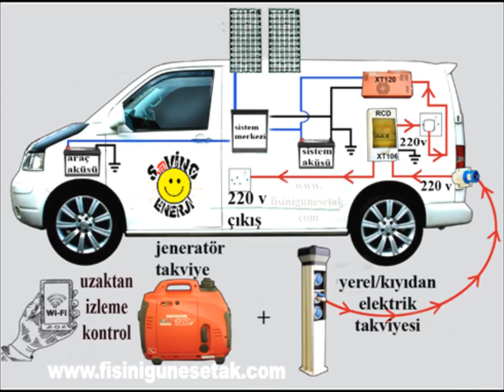KARAVAN GÜNEŞ ENERJİ TANITIM , SAVİNG GÜNEŞ ENERJİ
Karavan sistemlerimizde kısıtlı tavan alanları dezavantajları yanı sıra güneş panelleri , araç alternatörü (dinamo), 220 Volt Ev Elektriği (veya jeneratör) gibi birden fazla şarj kaynağı imkanlarına sahipdir.

Akülü – şebekesiz veya şebeke destekli sistemlerin beyni , kalbi aküdür, ve akü ile ilgili dikkat edilmesi gereken unsurları KIR EVİ ÖRNEK HAZIR PAKETLER sayfamızda bulabilirsiniz .

Günlük tüketime bağlı sistem planlaması ve akü şarj kaynakları seçenekleri , tüketim/kullanım alışkanlıkları ile desteklenmiş önceliğin akü koruma olduğu hazır paket sistemlerimizi inceleyebilirsiniz.

Şoblonumuzu indirerek sizin elektrik ihtiyacınızı içeren cihaz ve günlük tüketimlerinizi girerek bize e-mail veya whatsapp ile gönderebilirsiniz.

Günlük kullandığınız elektrikli cihazlarınızın güç tüketimlerini ; HAZIR PAKETLER sayfamızdan , cihazlarınızın teknik kataloglarından , cihaz üzerinde/arkasında/altında ki etiketlerden veya marka model yazarak internetden temin edebilirsiniz .

Aşağıdaki hazır paketlerimiz dışında Size Özel Güneş Enerji Sisteminizin planlanmasını birlikte yapabiliriz. Unutmamalıyız ki, günlük elektrik ihtiyacımızın büyüklüğü , sistem kapasitesi ve maliyetlerimiz doğru orantılı olarak büyümektedir.

Şimdi tüketimlerinize özel Lityum Demir Fosfat (LiFePO4) akülü muadil ürünlerle yaptığımız 2 yıl KULLANIM GARANTİLİ hazır paketlerimizi birlikte inceleyelim ve ardından size özel güç tüketimli , istediğiniz şarj kaynakları ve ürünlerle Karavan Hibrit Sistemimizin planlamasını birlikte yapabiliriz.